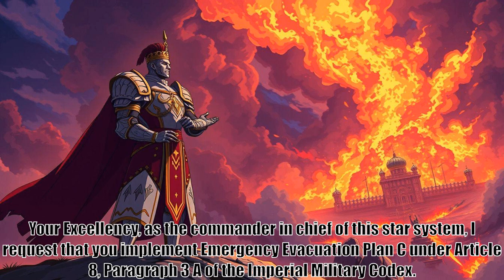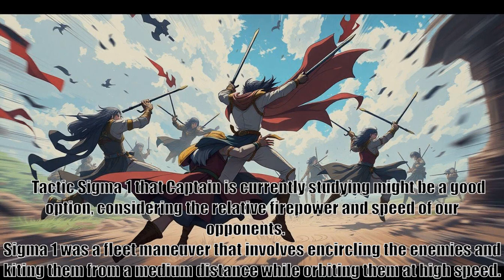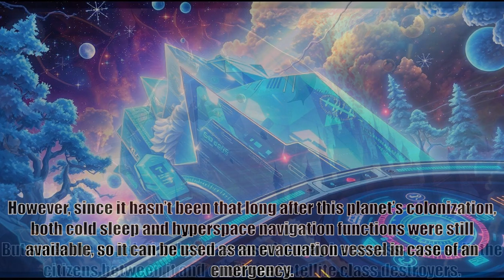Galactic Navy Officer becomes an Adventurer, part 142